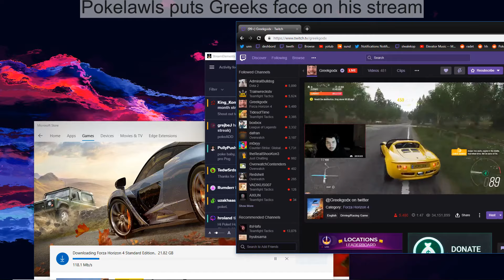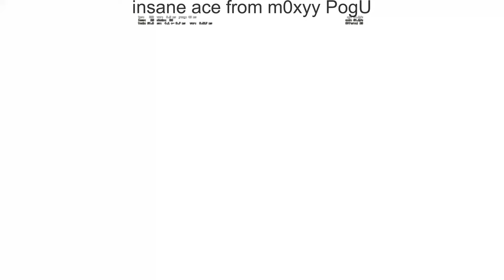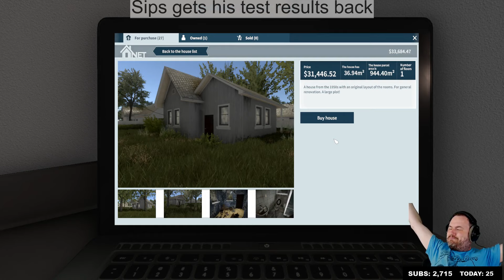Best Twitch Fails And Moments #175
Twitch streamers
0:00 - 0:39 : xqcow
0:39 - 1:05 : mitchjones
1:05 - 1:32 : xqcow
1:32 - 1:50 : chocotaco
1:50 - 2:16 : mitchjones
2:16 - 2:42 : pokelawls
2:42 - 3:33 : kira
3:33 - 4:16 : jaystreazy
4:16 - 4:42 : mitchjones
4:42 - 5:41 : avoidingthepuddle
5:41 - 5:48 : xqcow
5:48 - 6:33 : m0xyy
6:33 - 6:50 : pink_sparkles
6:50 - 7:51 : pink_sparkles
7:51 - 8:17 : pink_sparkles
8:17 - 8:41 : trihex
8:41 - 9:10 : forsen
9:10 - 9:58 : sips_
9:58 - 10:59 : xqcow